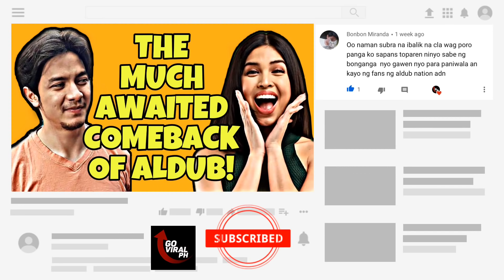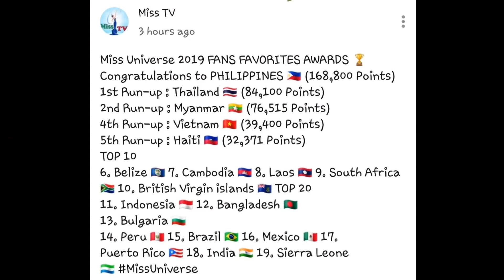GAZINI GANADOS DEKLARADO NA ANG PAGIGING MISS UNIVERSE 2019 MATAPOS MAPANSIN NG MGA NETIZENS NA..